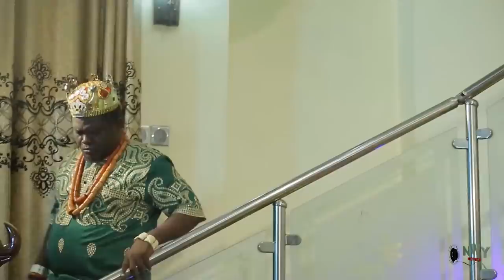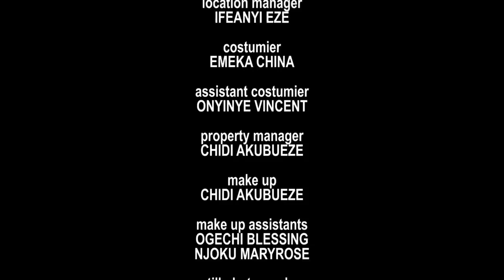Identical Orphans - Full Movie'' Luchy Donalds 2021 Latest Nigerian Movie